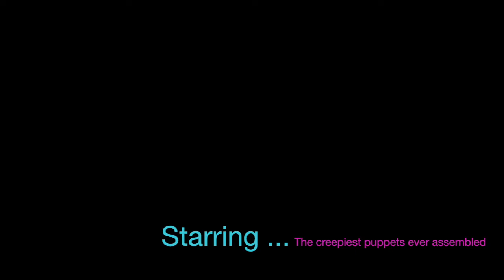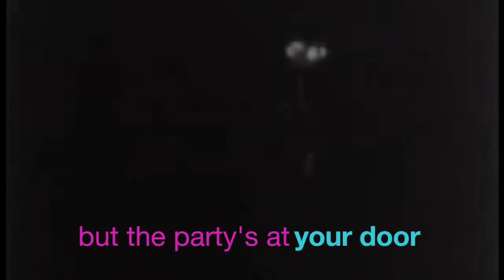Chill Out (To The Max) - Hearts of Hedons (2018)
Chill Out (To The Max) from the Hearts of Hedons